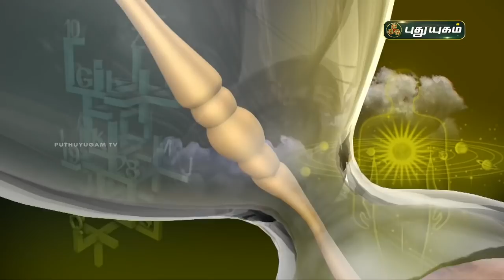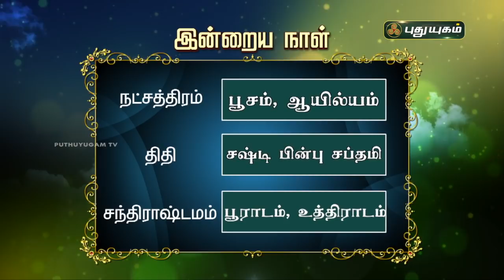Today Rasipalan - 18/05/2021 | Indraya Rasi Palan Tamil | இன்றைய ராசிபலன் | Astrologers Magesh Iyer